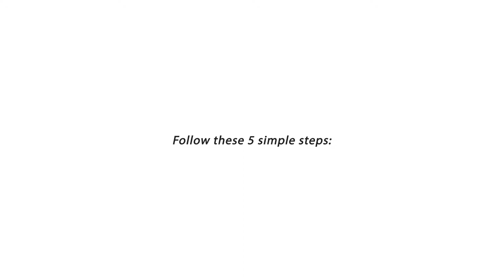Plier la poussette 4 roues ICON avec l'assise de MUTSY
Le nouveau design ergonomique !

EN RÉSUMÉ
La poussette ICON peut être utilisée avec une nacelle, l’assise réversible et divers sièges-auto. L’aspect esthétique et les fonctionnalités haut de gamme se marient dans son design unique et raffiné. La poussette ICON fourni un maximum de confort afin que vous puissiez partager sans effort la découverte du monde ensemble ! Grâce à son système de pliage innovant, la  poussette ICON peut être emportée facilement où que vous soyez car une fois pliée, elle est très compacte.

DESCRIPTIF
Les qualités d’ICON pour votre enfant : le dossier et le repose-jambes de la poussette ICON peuvent être réglés dans différentes positions. C’est très important pour la santé de bébé, car les petits enfants ne doivent pas rester dans la même position trop longtemps. La capote de la poussette ICON peut être rallongée si vous l’utilisez en position allongée, ou si vous désirez mieux protéger votre enfant contre le soleil radieux. Grâce à l’arrière de la capote doublé, la poussette est bien ventilée. Le siège peut être orienté vers les parents ou vers l’avant.
Les qualités d’ICON pour vous : La nacelle peut être montée assez haut sur le châssis. Votre dos est moins sollicité lorsque vous soulevez votre enfant de la nacelle. La commande du réglage de l’assise est placée à l’arrière du siège, assez haut sur le dossier, afin d’être plus facile à atteindre. Vous pouvez régler le guidon à une hauteur optimale grâce au bouton très pratique. Le châssis est léger comme une plume ce qui le rend très maniable.

CARACTÉRISTIQUES
Dimensions ouverte L 72,5 cm x l 57 cm x H 105 cm
Nacelle 5 kg
Siège 4 kg